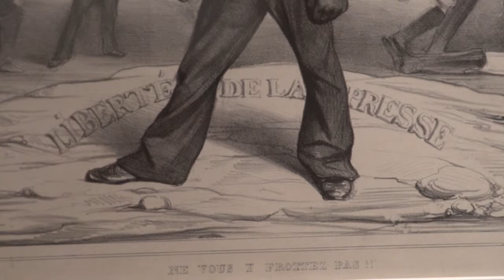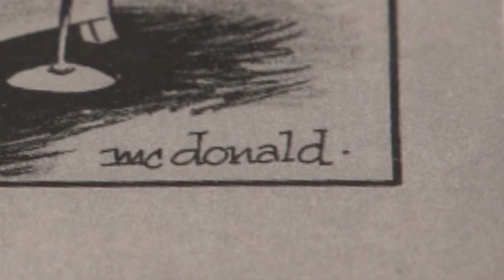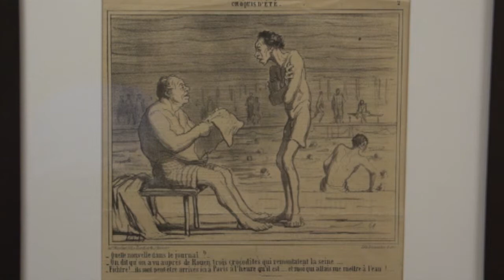University of North Dakota Art Exhibit Celebrates Free Expression via Political, Social Comment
The latest University of North Dakota Art Collections Exhibition focuses on a French artist.
 It is called "Honoré Daumier: Encore! The Quest for Freedom of Expression through Political and Social Commentary." It will be held at Empire Arts Center through July 14, 2015.
 The theme of the show is highly relevant in light of recent attacks on free expression such as the tragic assassination of political cartoonists in Paris. The French artist Honoré Daumier (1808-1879) devoted his career to satirical art, especially political and social caricatures for Parisian publications. As an outspoken advocate for freedom of the press, he was briefly imprisoned early in his life.
 In addition to original lithographs by Daumier, the exhibition includes satirical illustrations by some of his predecessors and contemporaries. It also features more recent satirical images that continue the quest for freedom of expression, including art by Grand Forks native, UND alumnus and former Grand Forks Herald Sunday edition cartoonist Stuart McDonald as well as a cartoon by Stéphane Charbonnier, who was killed in the recent Charlie Hebdo attack in Paris.
 The design of the exhibition follows the format of a newspaper, with works by Daumier located in sections A through D, ranging from headline features to arts and leisure to the sports page. This exhibition is an interdisciplinary collaborative project curated by professors from the UND Departments of Languages, Music, and Art & Design. They include Sarah Mosher, Gary Towne, Nathan Rees, and Arthur Jones.
 This exhibition is the second in a Daumier trilogy that will conclude in a third show next year.